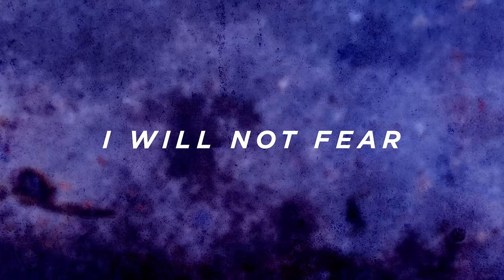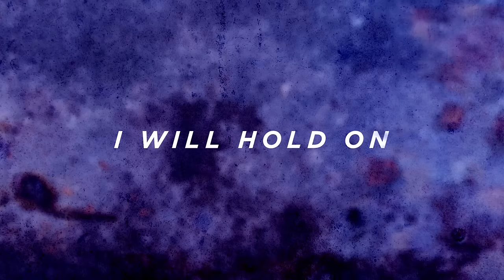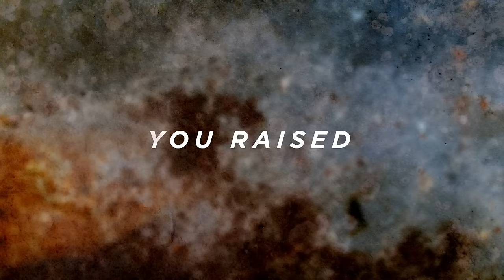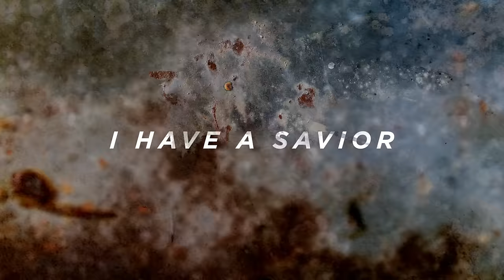Greg Sykes - YOU ARE THE ANCHOR (OFFICIAL LYRIC VIDEO)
From Integrity Music's newest artist: Greg Sykes
Found on the Integrity Music  iWorship Now/Next 2015 compilation.